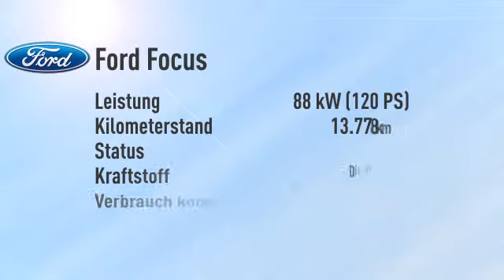Ford Focus Focus 1.5 TDCi Business Edition/Sitzheizung